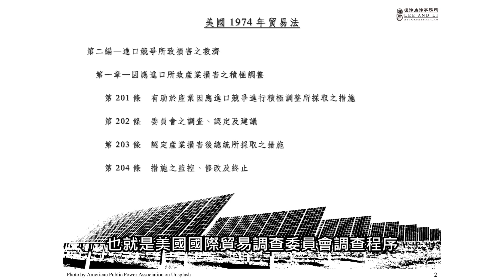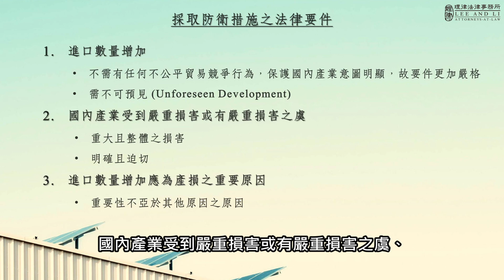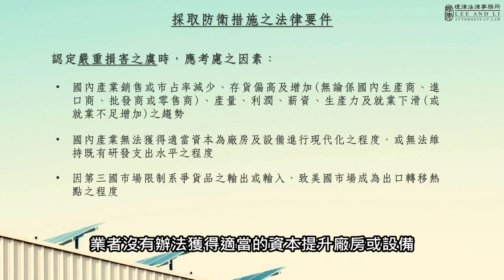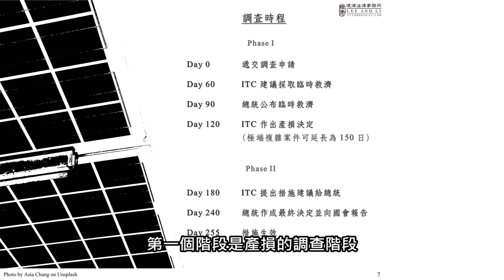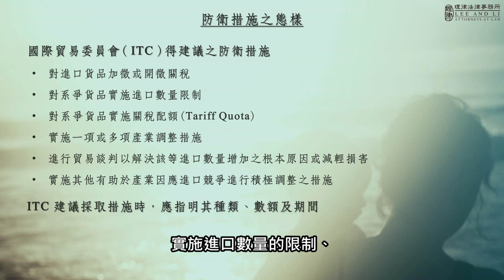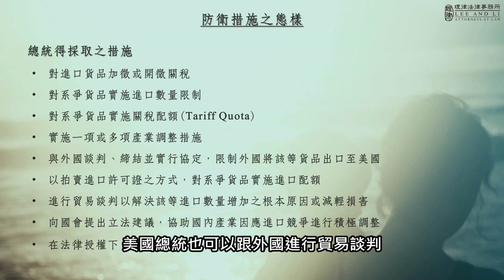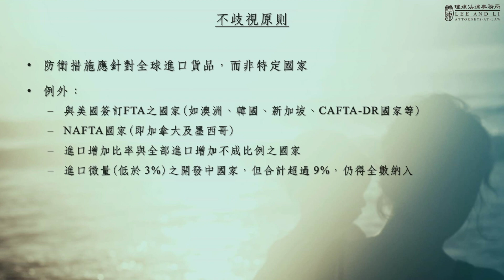美國貿易法201條款之規定與程序 黃耀賞律師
美國總統川普依據美國國際貿易委員會(ITC)提出之201條款調查報告，認定自中國大陸大量進口太陽能電池與模組嚴重傷害美國本土太陽能電池產業，於2018年1月22日核准對進口太陽能電池及模組徵收防衛性關稅。201條款授權美國總統在國內產業遭到他國進口損害威脅時採取救濟措施，是美國1974年貿易法中具有很強任意性的條款。我國、中國大陸、新加坡、歐盟、南韓及日本均向WTO爭端解決機制提出雙邊諮商要求。美國內部支持者贊成藉此提振美國太陽能產業的增長；反對者則憂慮關稅將削弱需求，並引發他國實施懲罰性關稅，對產業造成更大傷害。
本課程說明美國1974年貿易法201條款之規定與調查程序。